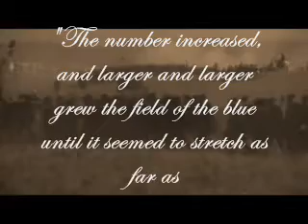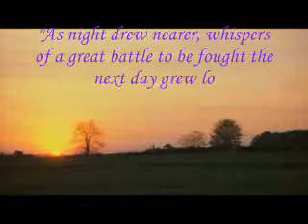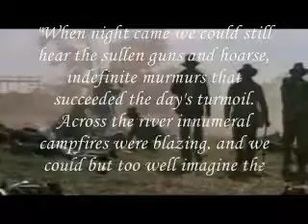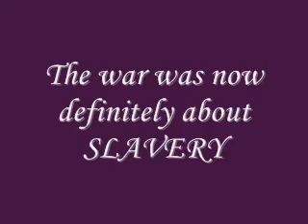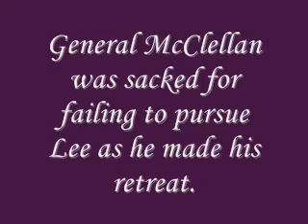The Battle Of Antietam (History Presentation)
This is a presentation I did for my AS History lesson on the Battle of Antietam in the American Civil war.

Clips are from the film 'Glory'.